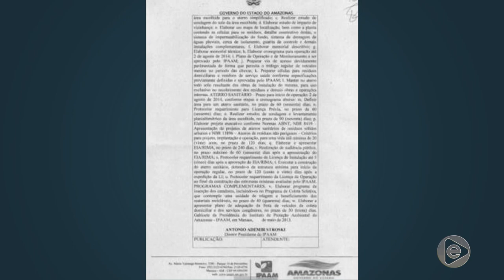Jornal Em Tempo (22.07.2019) 3º Bloco